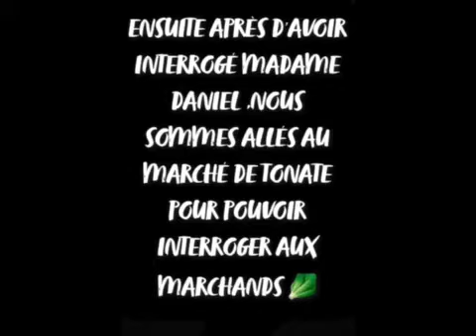Un marché en Guyane - Lycée agricole de Matiti - Concours PF2022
"Ce film est un entretien d'un marchand de Macouria, en Guyane"
 Vidéo de la 1ère STAV du Lycée agricole de Matiti , réalisée dans le cadre du concours Pocket-Films Educagri éditions, dont la thématique 2022 est « Alimentation : du global au local ».
Pour le PRIX DU PUBLIC les 6 vidéos ayant obtenu + de LIKES le 09/05/22 seront en finale : alors LIKEZ VOTRE VIDEO PREFEREE pour lui permettre de se qualifier !
La cérémonie de remise des prix aura lieu le mercredi 18 mai 2022 en direct sur la chaîne Youtube d'Educagri éditions.